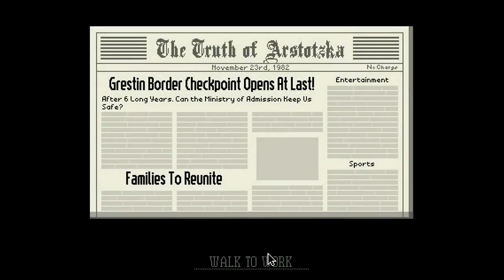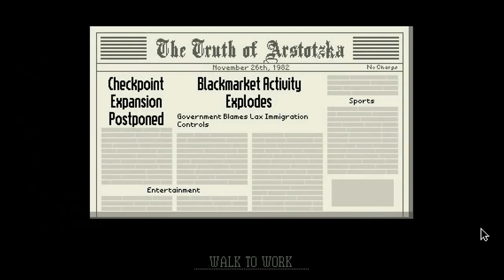Papers, Please Part 1 No Commentary 1